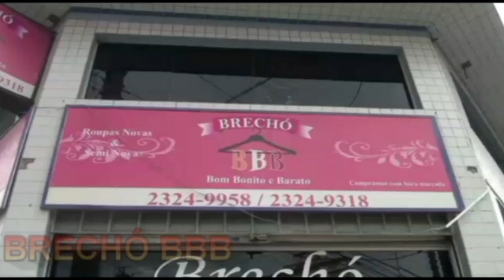Gols do Ômega futsal pra cima do Amigos de Infância na copa Diário ABC cat principal